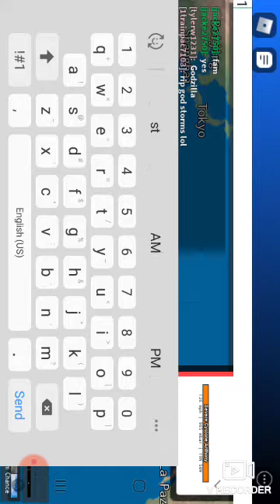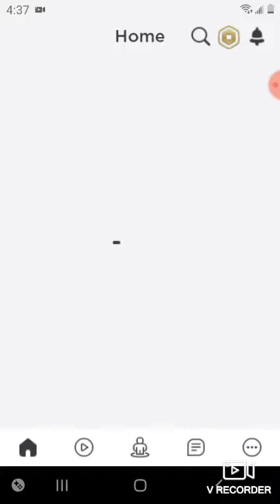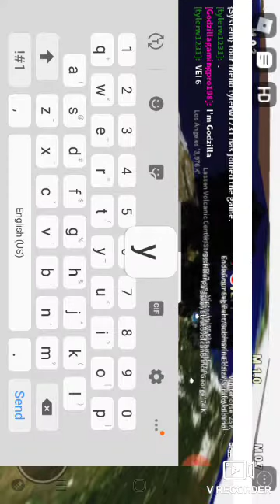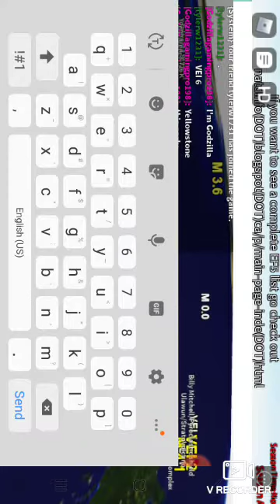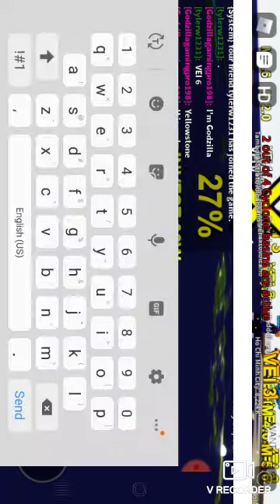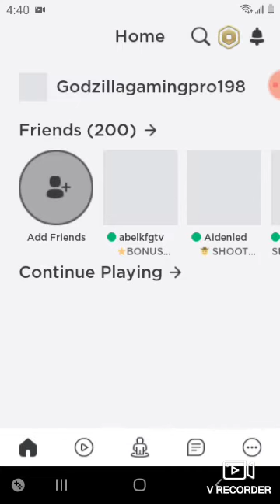why bother recording on my phone